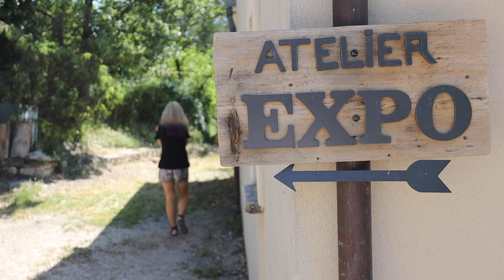QUE FAIT une CÉRAMISTE? DISCOVER what a FRENCH CERAMICIST does!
In today's French Friday episode, you'll discover the job of a French ceramicist and what that entails. Meet Catherine Guignon from Terrafeu-Créations, who describes her journey in becoming a ceramicist. She explains from A to Z what a French ceramicist does. She also provides tips for working with ceramics. Her contact and social media information is featured below.

Dans l'épisode de French Friday du jour, vous découvrirez le travail d'une céramiste française et ce que son métier comprend. Rencontrez Catherine Guignon de Terrafeu-Créations, qui nous décrit son parcours pour devenir céramiste. Elle explique de A à Z ce qu'une céramiste fait. Elle fournit également des astuces pour travailler en céramiques.

Vidéos et images: Jastin DeMeo & Guillaume Solanat (réalisateur de vidéos @Rallyefix).